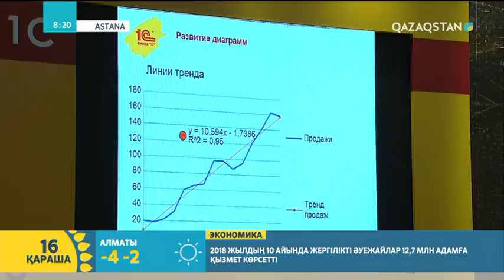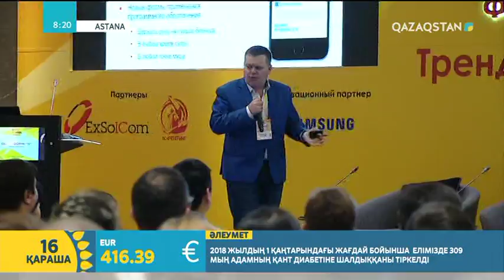Астанада "Болашақ трендтер" атты бизнес форум өтті